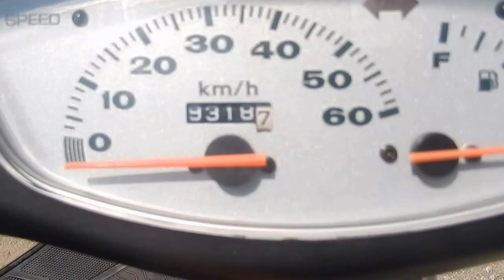No B6838 HONDA DIO